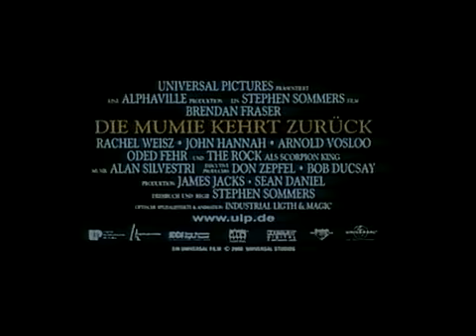Die Mumie kehrt zurück (2001) Trailer 2